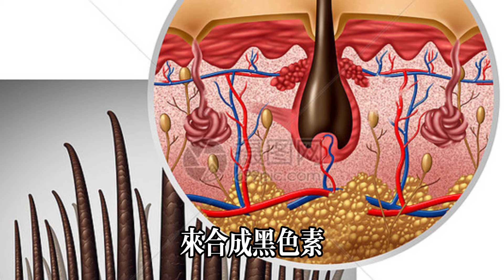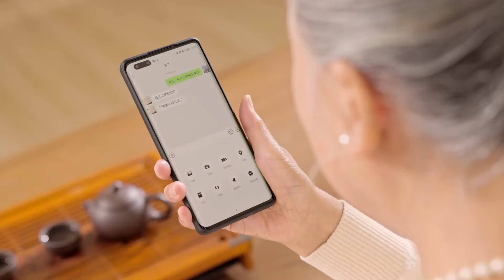哈佛研究：長白頭髮的人不易患癌，少白頭其實更健康，是真是假？答案終於來了，真相太令人吃驚了